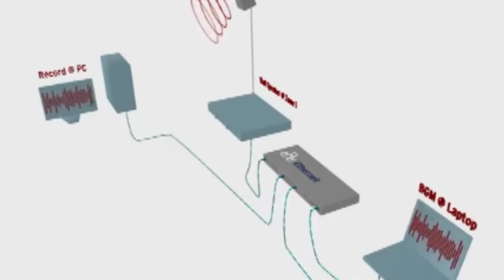Focusrite RedNET @ Spielraum Gasometer hosted by KLANGFARBE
Focuasrite stellt am Dienstag, den 23. April ihr brandneues, revolutionäres Rednet-System erstmals in Wien vor. Die Location für das Event ist ebenfalls Brandneu, es ist der Spielraum im Gasometer. Wir freuen uns auf zahlreiches Erscheinen!